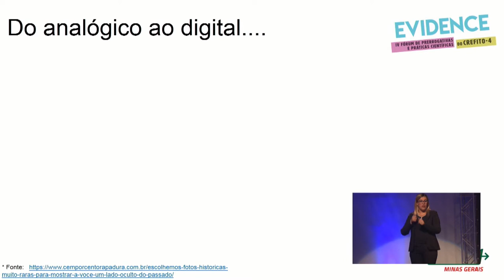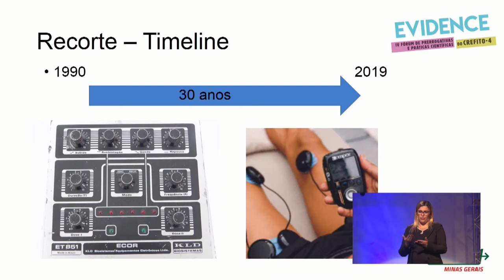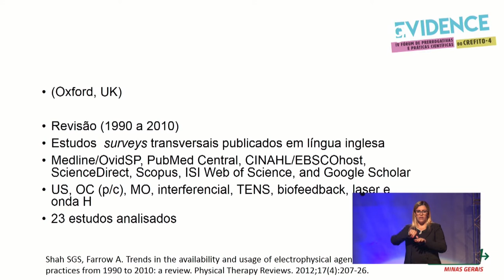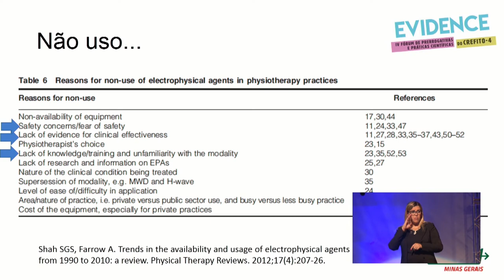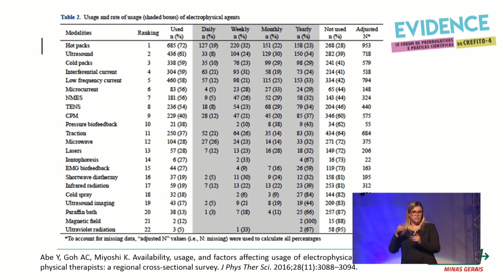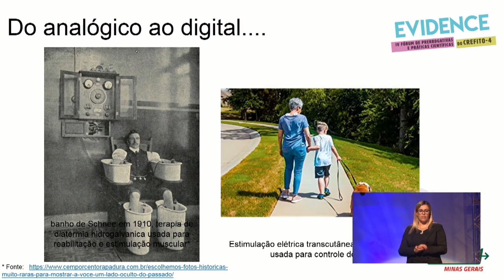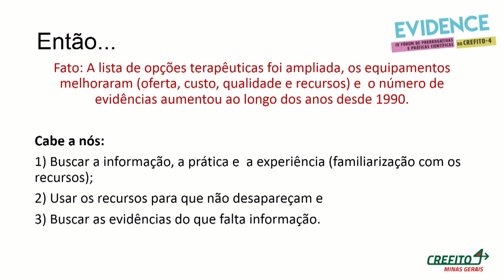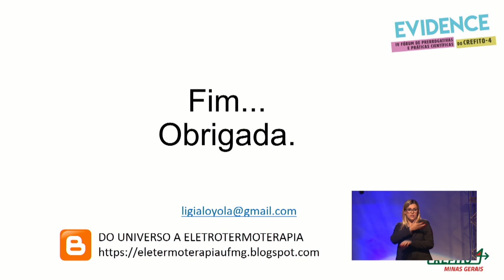IV EVIDENCE - Dra. Lígia Loiola - Recursos Eletrofísicos: Do analógico ao digital